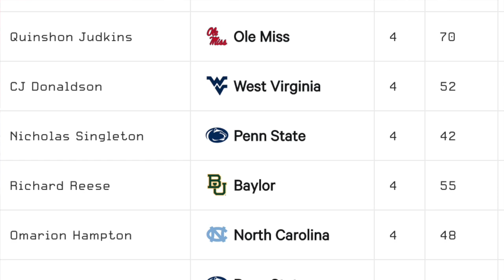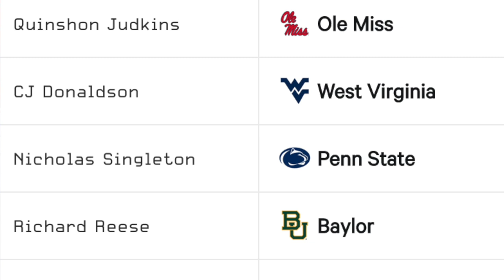Who is THE MOST ELITE FRESHMAN in College Football? (Running Back)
There are a ton of big time freshman in college football, but today we are going to take a look at eight freshman running backs, go through their season and talk about who the best one is, enjoy!